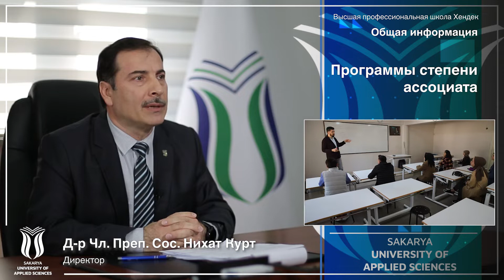Д-р Чл. Преп. Сос. Нихат Курт Высшая профессиональная школа Хендек